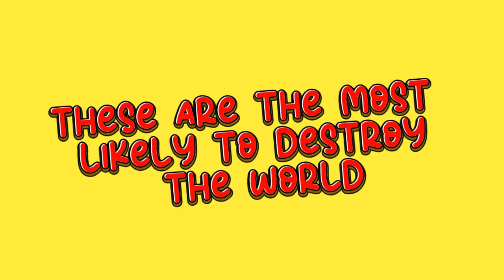THE MOST LIKELY TO DESTROY THE WORLD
The good news is that the authors aren't convinced we're doomed. Pamlin and Armstrong are of the view that humans have a long time left — possibly millions of years: "The dinosaurs were around for 135 million years and if we are intelligent, there are good chances that we could live for much longer," they write.

Roughly 108 billion people have ever been alive, and Pamlin and Armstrong estimate that, if humanity lasts for 50 million years, the total number of humans who will ever live is more like 3 quadrillion.

That's an optimistic assessment of humanity's prospects, but it also means that if something happens to make humans go extinct, the moral harm done will be immense. Guarding against events with even a small probability of causing that is worthwhile.

So the report's authors conducted a scientific literature review and identified 12 plausible ways it could happen:

1) Catastrophic climate change,
The scenario that the authors envision here isn't 2ºC (3.6ºF) warming, of the kind that climate negotiators have been fighting to avoid for decades. It's warming of 4 or 6ºC (7.2 or 10.8ºF), a truly horrific scenario which it's not clear humans could survive. @BP-Channel

save the world destroy 3 arcade machines,
break the world amv,
save the world destroy arcade machines,
break the brake world tour,
ruin the world beyonce,
destroyed world background,
destroy the machines earth crisis,
france break the world cup curse,
indoraptor destroy the big eatie jurassic world dino noodles,